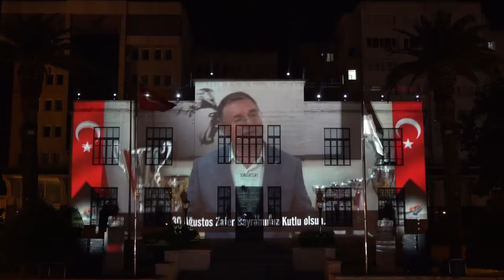30 Ağustos Hatay’da Coşkuyla Kutlandı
Hatay Büyükşehir Belediyesi, 30 Ağustos Zafer Bayramı’nın 99. yıl dönümünde anlamlı etkinliklerin altına imza attı.
Antakya ve İskenderun’da düzenlenen çeşitli etkinliklerle zaferi kutlayan HBB, vatandaşlara zaferin haklı gururunu bir kez daha yaşattı.
Antakya’daki etkinliklere muhteşem ışık ve lazer gösterisi damga vurdu. Belediyenin tarihi taş binasına, zaferin mimarı Gazi Mustafa Kemal Atatürk’ün unutulmaz fotoğrafları ve zaferin nasıl kazanıldığının görselleri yansıtıldı.
Slayt gösterisinde HBB Başkanı Doç. Dr. Lütfü Savaş’ın da 30 Ağustos Zafer Bayramı ile ilgili düşünceleri de yer aldı.
Başkan Savaş mesajında; “Türk milletimizin yeniden doğuşunun destanı 30 Ağustos Zafer Bayramımız kutlu olsun. Biz Hataylılar esareti de bağımsızlığı da çok iyi biliriz. Ülkemizin ve şehrimizin bağımsızlığını borçlu olduğumuz Gazi Mustafa Kemal Atatürk başta olmak üzere vatanımız uğruna mücadele eden ve bu uğurda can veren ebediyete intikal etmiş tüm şehitlerimizi ve gazilerimizi rahmet, minnet ve saygıyla anıyoruz. Ruhları şad olsun. 30 Ağustos Zafer Bayramımız kutlu olsun” ifadelerine yer verdi.
Hatay Büyükşehir Belediyesinin bir başka unutulmaz etkinliği de İskenderun’da gerçekleşti.
HBB araçlarından oluşan kortej İskenderun caddelerini renklendirdi. Kortej sonrası Atatürk anıt alanından başlayan ve vatandaşların yoğun katılım gösterdiği zafer yürüyüşü yapıldı.
Yürüyüşte vatandaşların 300 metre uzunluğunda Atatürk posteri ve Türk bayraklarını taşıması 30 Ağustos’un coşkusuna bir kat daha anlam kazandırdı.
HBB’nin araç kortejine ve zafer yürüyüşüne ev ve iş yerlerinde bulunan vatandaşlar da alkışlarla destek verdi.